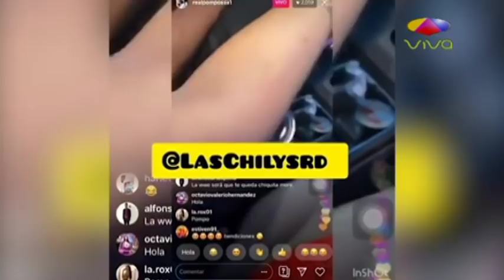La Pomposa dice que Amelia la golpeó y manda mensaje a quien le diga FEA